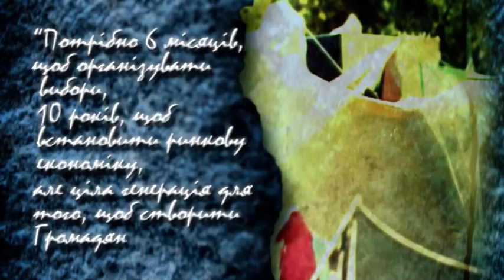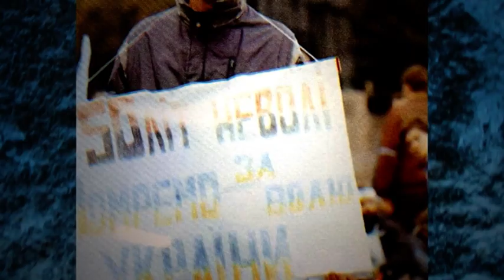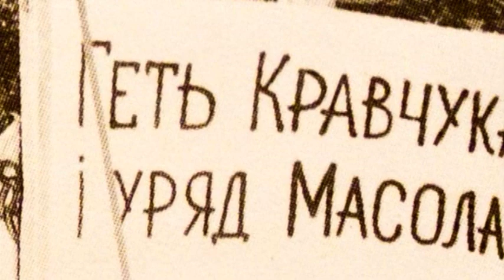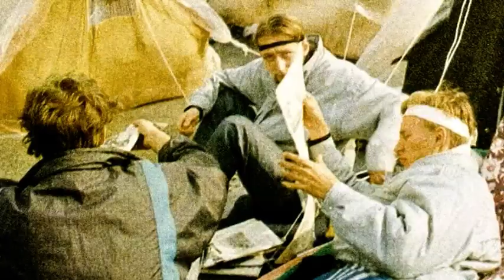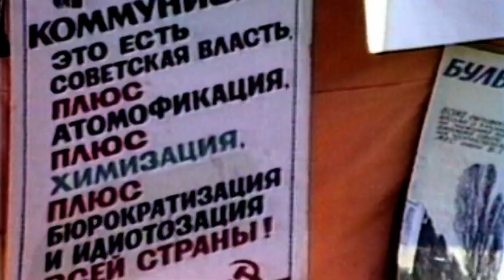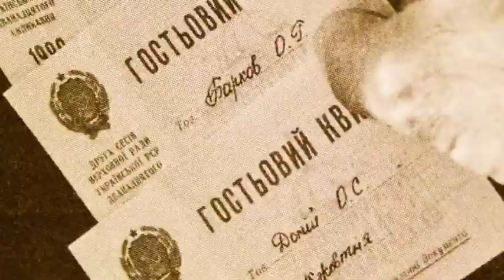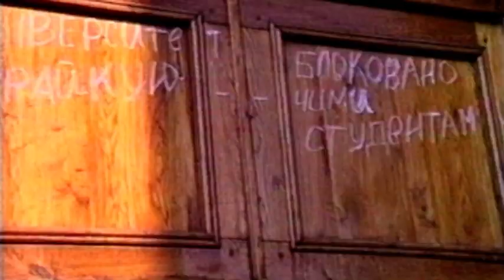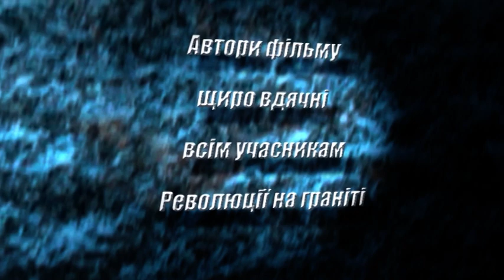16 днів. Революція на граніті. (повна версія)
Цей фільм про те, як українські студенти у 1990 році відстояли право на гідність, право на свободу, право на власну державу. Фільм-спогад про студентську політичну акцію в Україні у жовтні 1990 р., голодування студентів на Майдані Незалежності (тоді - площа Жовтневої революції) та відкритий виступ проти останнього комуністичного уряду радянської України. Ця подія  стала початком кінця радянської дійсності.

Виробництво: Divaki production, 2011